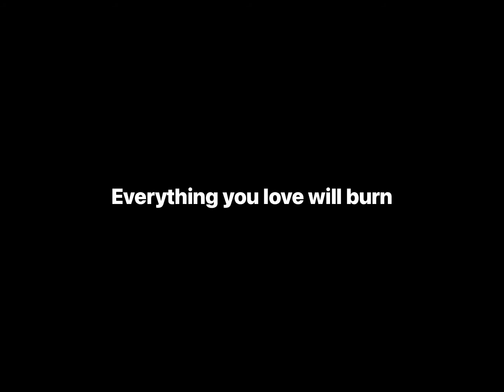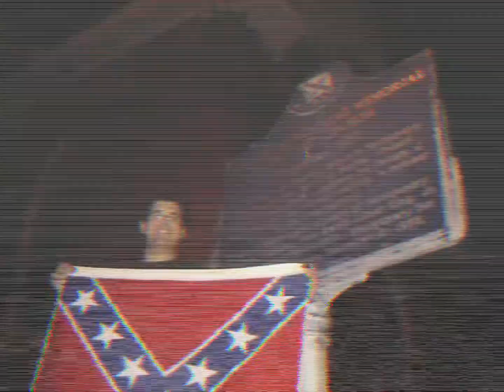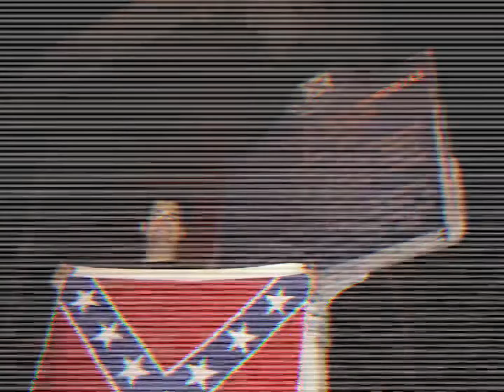Everything You Love Will Burn Ch.3~The Defender Of West Civilization.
Not my property.

This chapter goes over how Matt heimbach went far right.